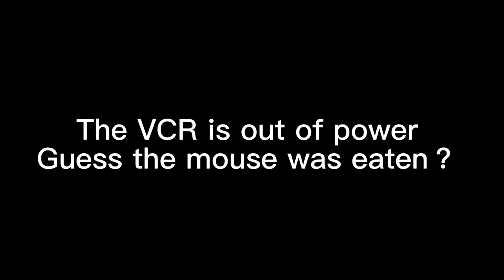When A Hungry Red Eared Slider Turtle Sees A White Mouse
hello guys, I live alone in the city. Because I feel lonely, I have some pets to keep me company. I will share my pet feeding documentary on this channel. Pets’ food sources need to be diversified. I will share my pet feeding documentary.
What happens when a hungry red-eared slider turtle sees a mouse? Red eared slider turtle drags mouse into water